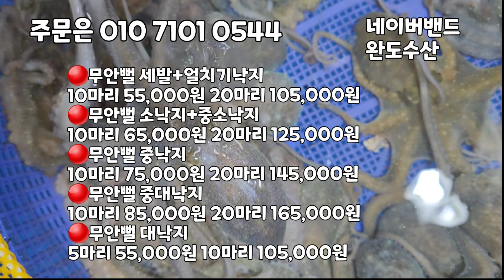봄철 활암꽃게, 정말 알이 맛나요. 강추! 활감성돔 4마리 44.000원 강추 오늘 득템!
활꽃게 봄암꽃게 데려가세요!!
3-4미 특대사이즈

암꽃게가 해년마다 가격이 상승 하고 있습니다.
꽃게 씨가 마르는것이 느껴지네요ㅠㅠ

가격이 후덜덜해도 맛은 기가막히죠.
활꽃게로 생물맛은 냉동꽃게가 따라갈수가 없습니다.

꽃게는 다리가 떨어질수도 있습니다.
꽃게는 생물이기때문에 물빠짐이 생깁니다,
살려서 못보내기 때문에 얼음에 푹넣어서 보내드리겠습니다.

🌸보관법 수령즉시 조리해서 드시고 남은 꽃게는 냉동해주세요.

🔴 활어위판장 3-4미 특대 암꽃게

➡️꽃게  2킬로  85,000원

➡️꽃게  4킬로  165,000원

➡️꽃게  6킬로  245,000원

✡[판매자 정보]
상호: 완도수산
대표자 성명: 이남진
주소: 전라남도 목포시 석현로 28, 청호시장 1층 94호(석현동)
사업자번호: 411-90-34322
통신판매 신고번호: 제 2018-전남목포-0288 호
식품소분판매업: 제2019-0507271호